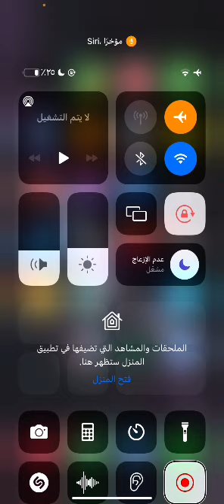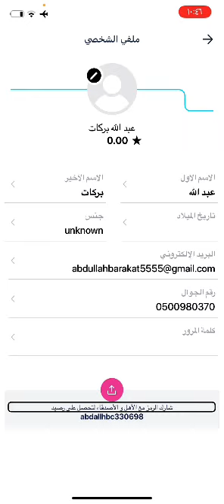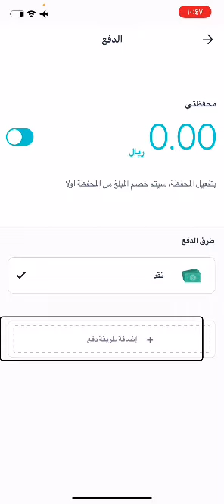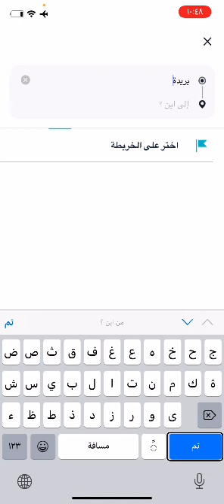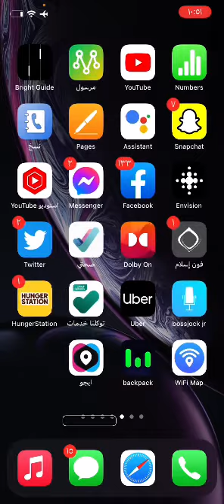‏اركب بأمان و أطلب رحلاتك اليومية مع تطبيق إيجو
‏رابط التطبيق